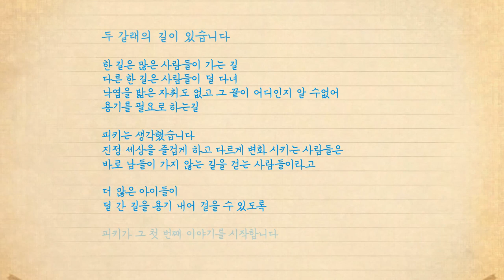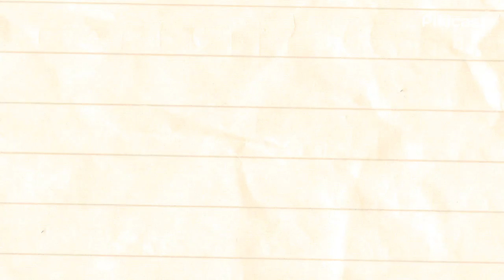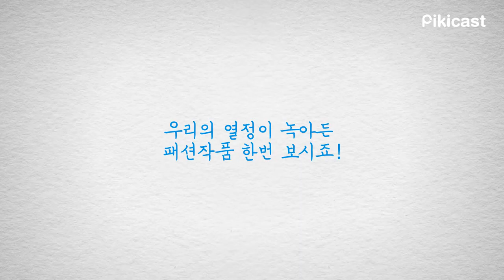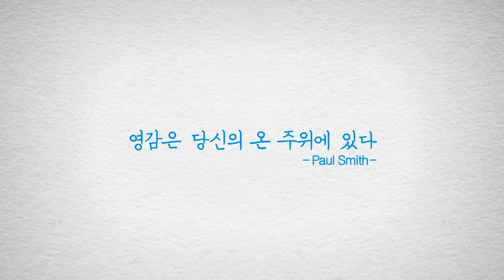당신의 인생을 바꿀지도 모르는 5분의 이야기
꿈이 아닌 입시가 목표가 되어버린 아이들.
일상의 고단함으로 잠시 꿈을 잊고 사는 사람들에게,
피키가 들려주고 싶은 첫 번째 이야기.